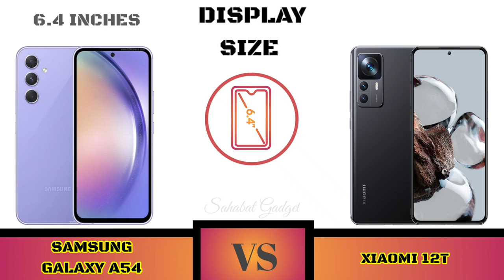Samsung Galaxy A54 5G Vs Xiaomi 12T